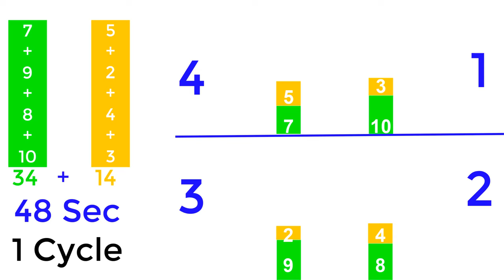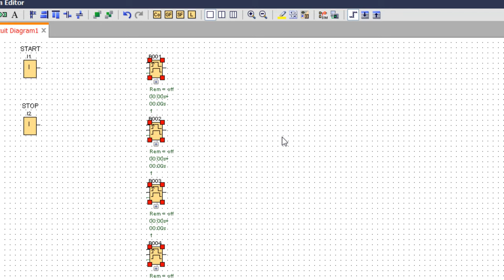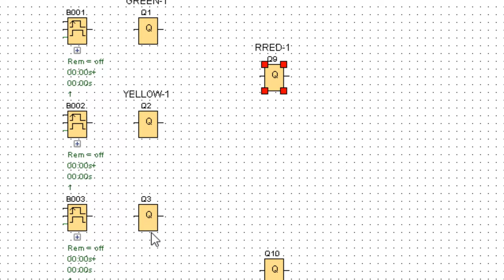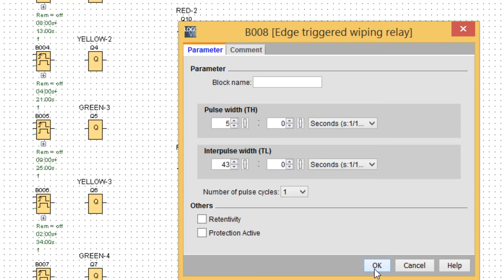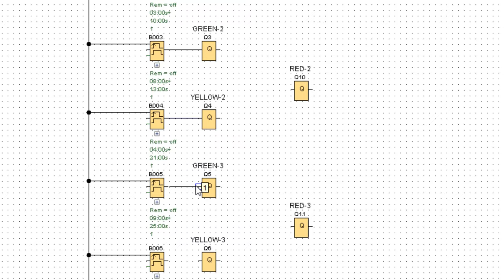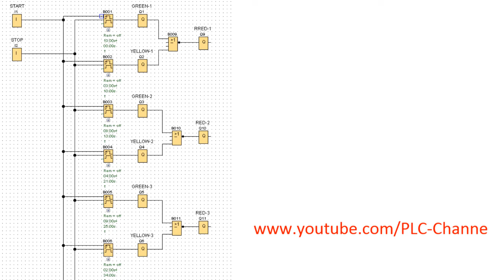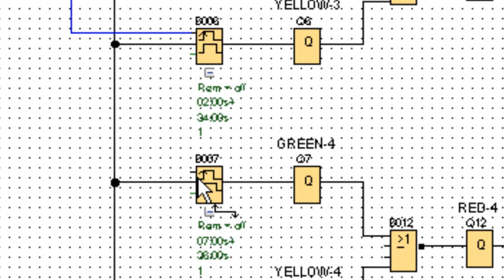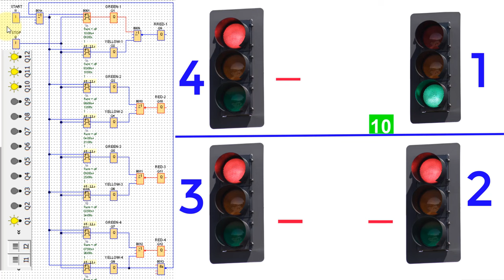Trafic Light Programming for 4 Street in the LOGO!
In this video, I teach the programming of the control of traffic lights in 4 streets by Logo.
So that by turning on the push button of I1, the green light will immediately turn on for 10 seconds on the first street.
And from the tenth second, the yellow light of the first street lights up for 3 seconds.
When the green light or the yellow light of the first street is on, the red light of the first street must be turned off.
On the second street, from the 13th second, the green light will be on for 8 seconds.
And from the 21st second, the yellow light of the second street lights up for 4 seconds.
When the green light or the yellow light of the second street is on, the red light of the second street must be turned off.
On the third street, from the twenty-fifth second, the green light turns on for 9 seconds.
And from the thirty-fourth second, the yellow light of the second street lights up for 2 seconds.
When the green light or the yellow light of the 3rd street is on, the red light of the 3rd street must be off.
On the fourth street, from the thirty-sixth second, the green light turns on for 7 seconds.
And from the 43rd second, the yellow light of the 4th street lights up for 5 seconds.
When the green light or the yellow light of the 4th street is on, the red light of the 4th street should be turned off.
This cycle of 48 seconds is repeated.
In the first step, programming is done without considering the red lights, by the "Edge triggered wiping relay" function.
For each of the green or yellow lights, an "Edge triggered wiping relay" function is required.
In this timer, the starting time of the output and the duration of that output are set.
In the second step, I use a "Nor" gate for each of the red lights.
The reason is that when the green light or yellow light of a street is on, the red light of that street must be turned off.
One cycle of this traffic light is the total duration of green and yellow lights. which is equal to 48 seconds.
To get the duration of the red light of each street, I subtract the total duration of the green and yellow lights of that street from 48 seconds.
Therefore, the duration of the red light on the first street is 35 seconds, on the second and fourth streets, 36 seconds, and on the third street, 37 seconds.
In the third step, to repeat this cycle, I put a "Nand Edge" function.